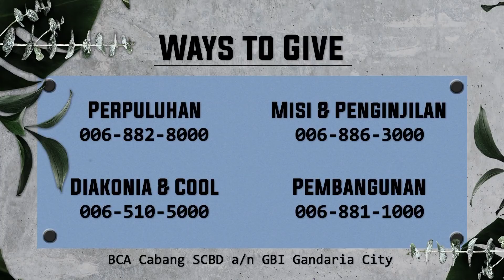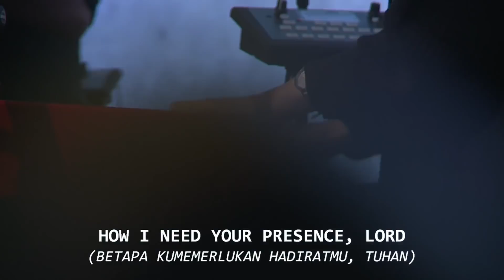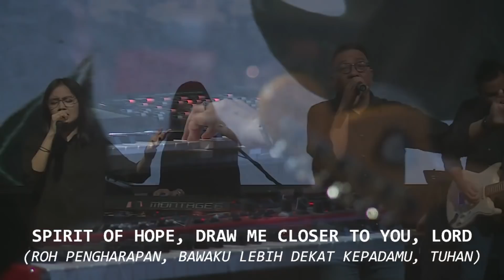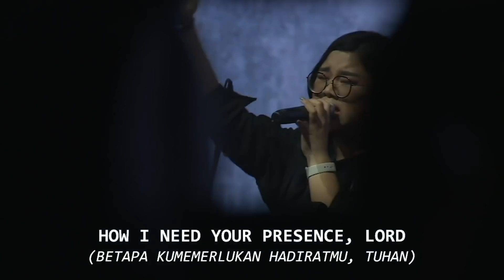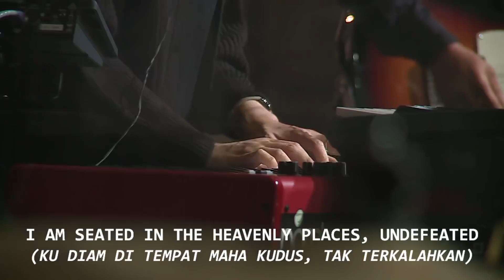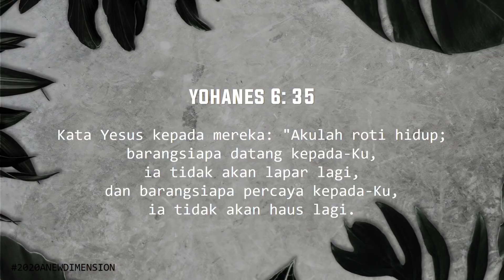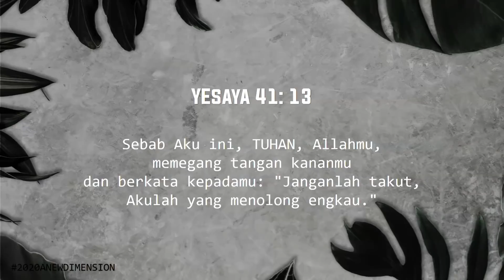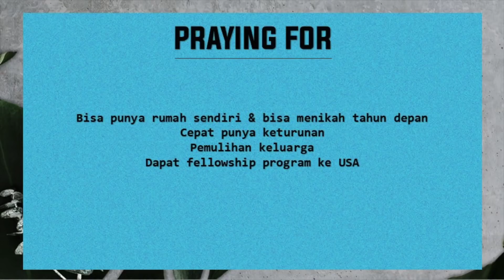Jangan Takut, Jangan Khawatir, Jangan Panik : Ps. Niko Njotorahardjo + Hari ini : Ps. Timothy Oroh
Sunday Service - Grow Center Church, 22 March 2020